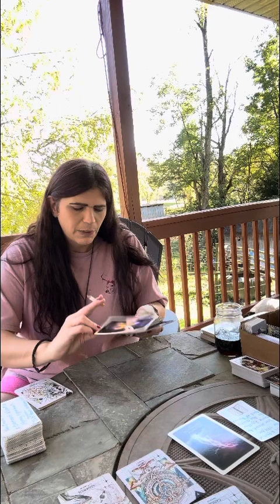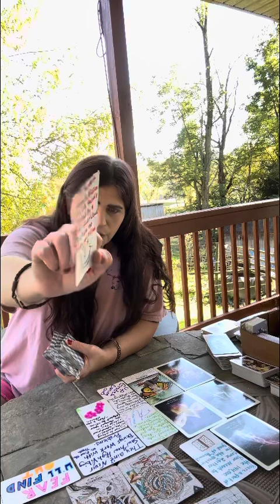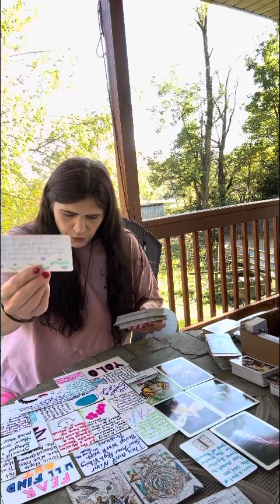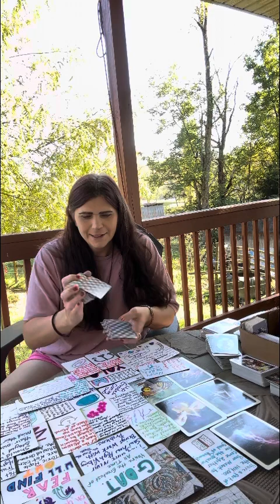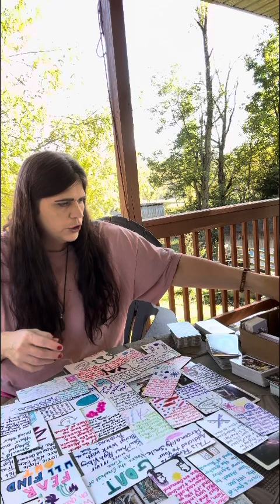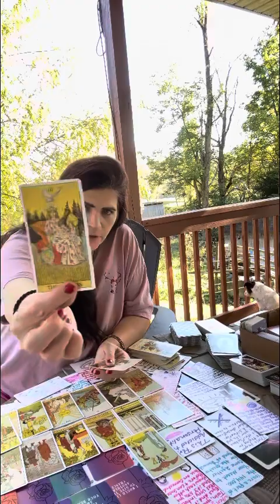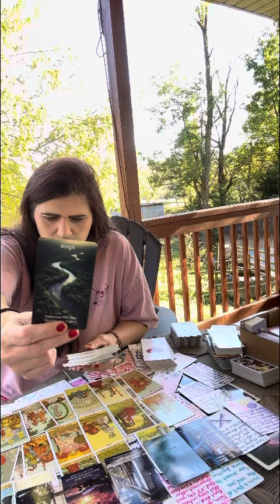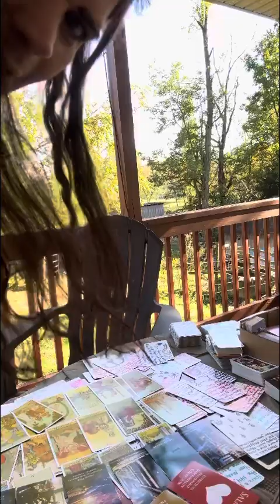Some person is trying 2 be you🪞 your actions & verbage/ twin🔥 flying drones to🕵️‍♂️on ur family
Remember collective stand proud & stand tall in the moment your meant to shine ✨

They may or may not resonate at this time.

They’re doing magic 🪄 on you so you won’t trust yourself anymore but just keep listening 👂 to what your higher self is telling you to do & you’ll shine ✨ baby!!